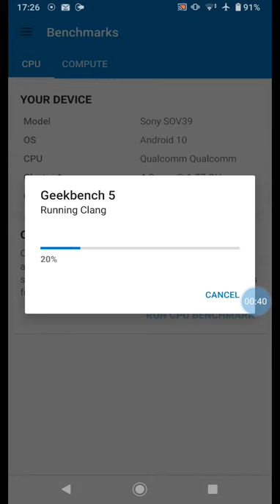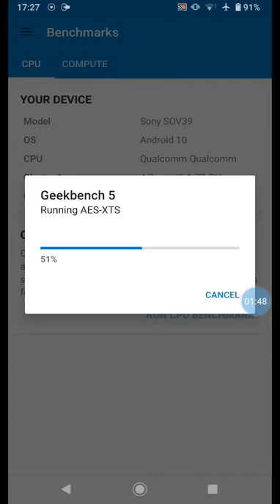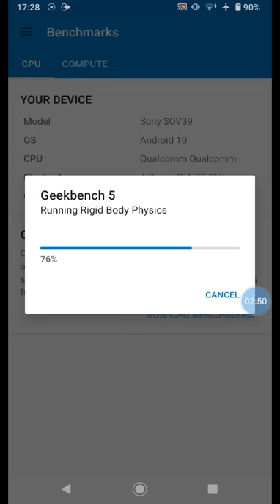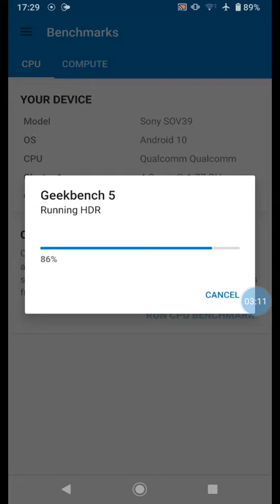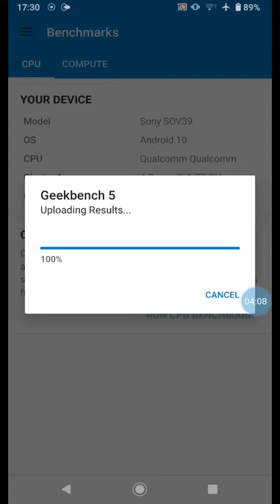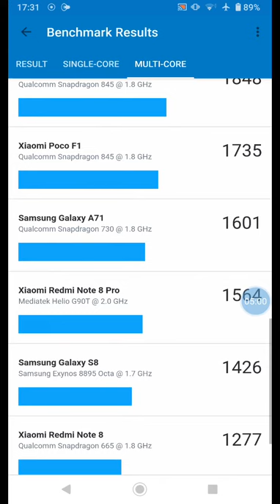Geekbench 5 benchmark on XPERIA XZ3 au SOV39 Android 10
The benchmark test for XPERIA XZ3 au SOV39 using Geekbench 5.